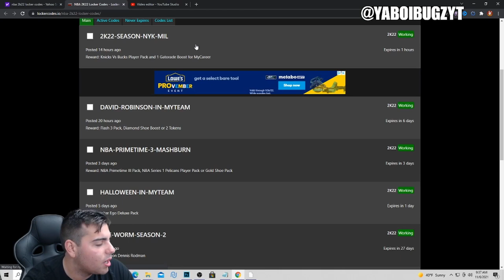5 INSANE NEW LOCKER CODES IN NBA 2K22 MY TEAM!